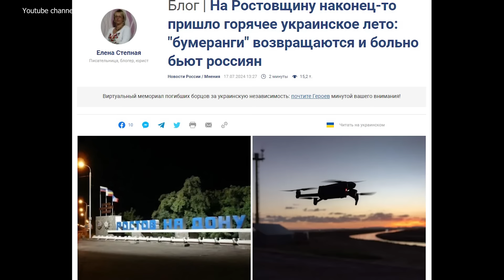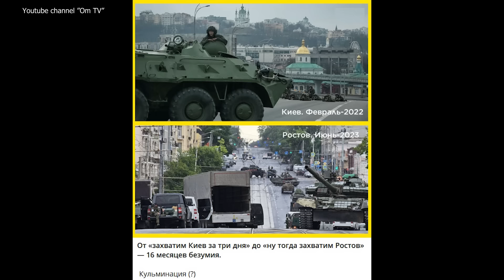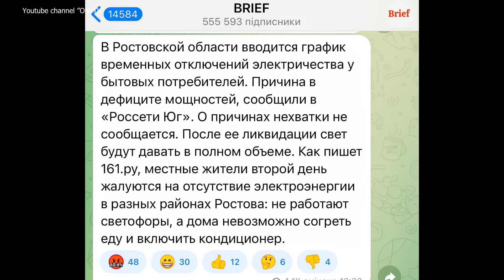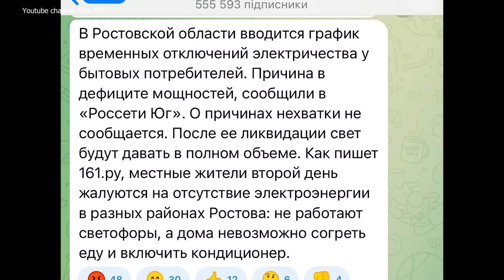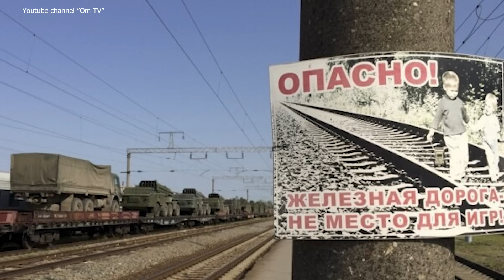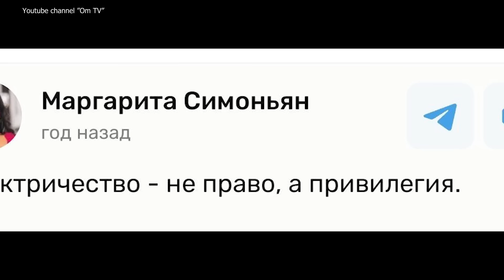На Ростовщину наконец-то пришло горячее украинское лето:бумеранги возвращаются в родную г@вень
Война пришла на Донбасс именно из Ростовщины. Нет, конечно же из россии, из кремля, но для жителей украинского пограничья именно Ростовская область стала воротами Ада, через которые на землю пришли черти.